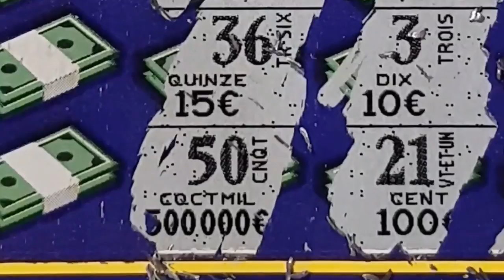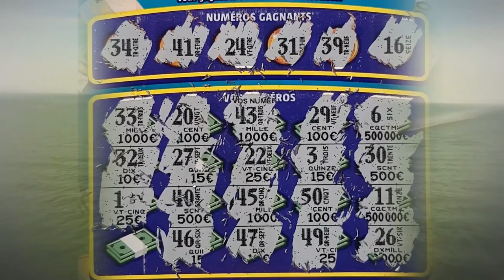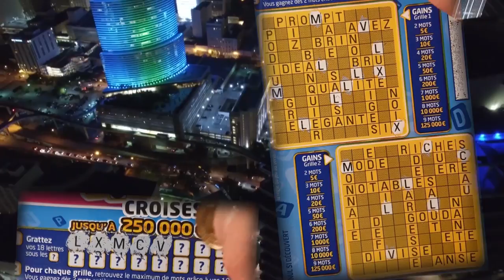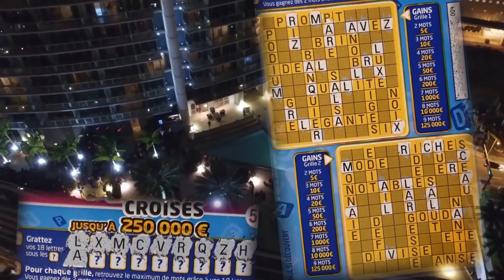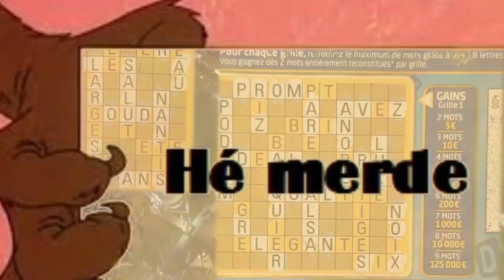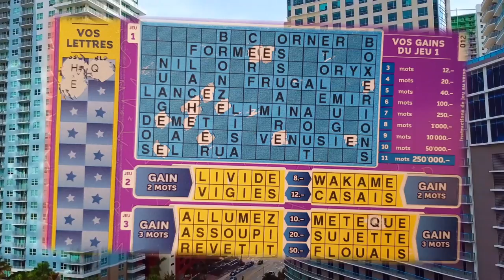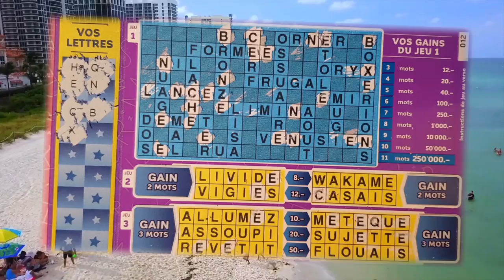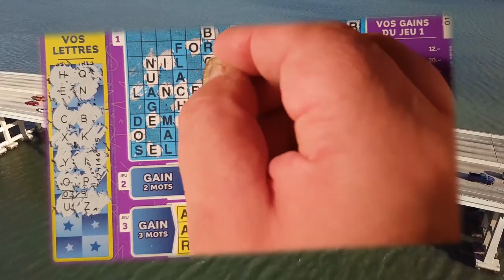FDJ vs LOTERIE SUISSE/MAXI MOTS vs JEU DE MOTS/DUEL#8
AVEC UN PETIT CADEAUX DE LA PART DE ISSOIRE FABIEN